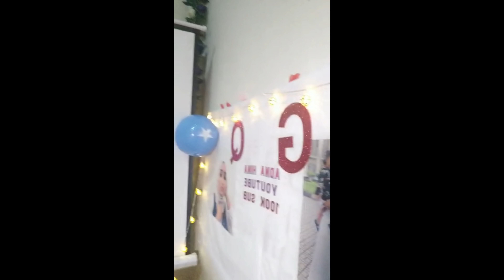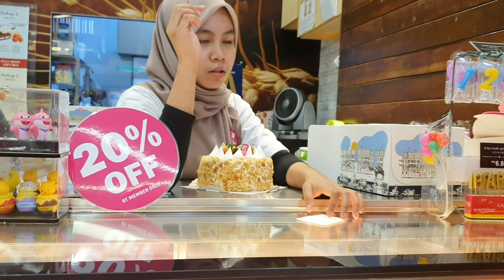ILLA ARAG XAFLADEYDA ILLAA INTEY KADHACDAY 🥰🥰